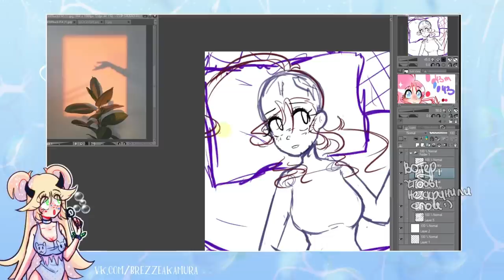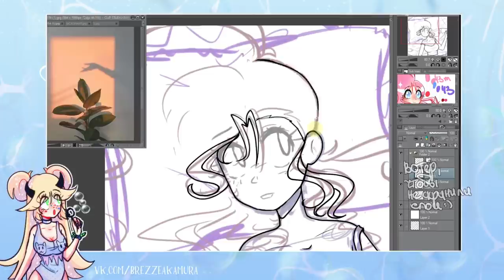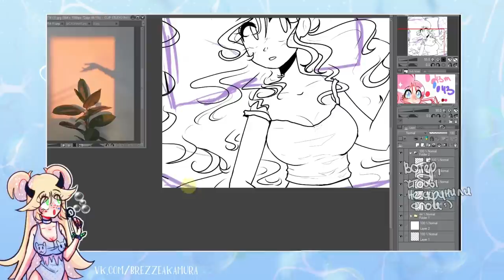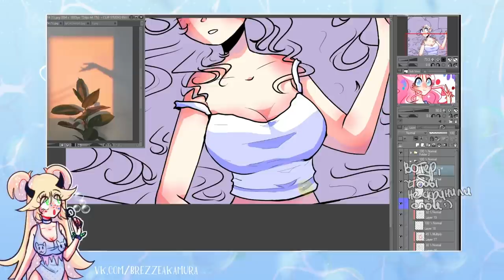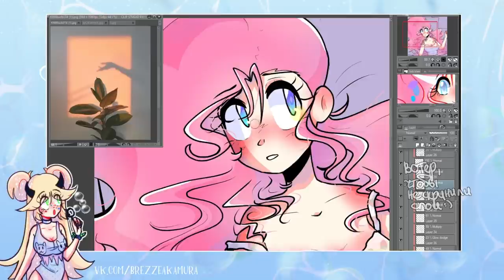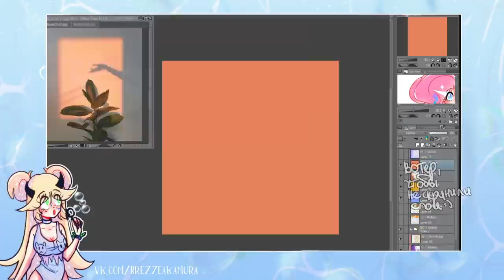DRAW THIS IN YOUR STYLE и разговоры о рисовании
а еще я там говорю про грудь :Р
программа в которой я рисую клип студио
• сделать репост видео
• написать комментарий